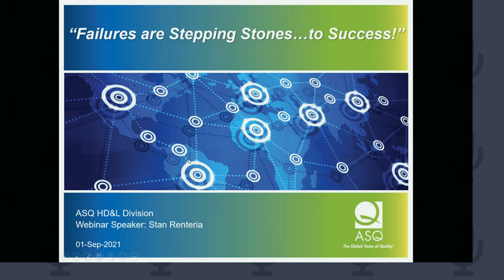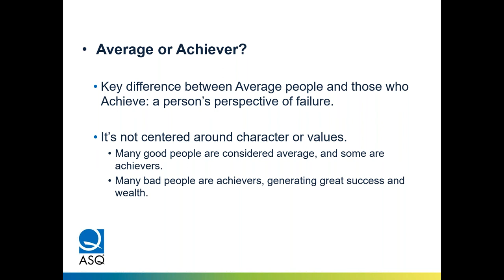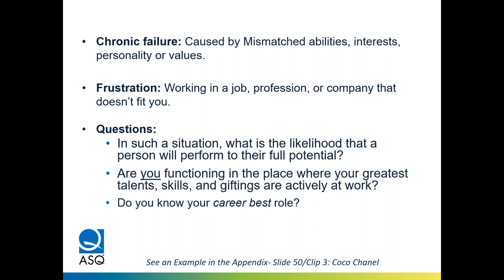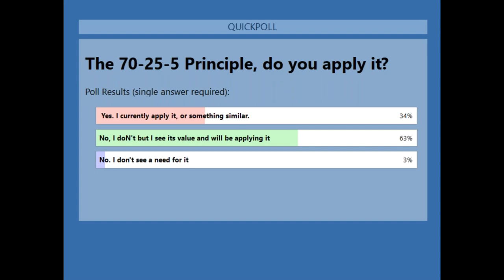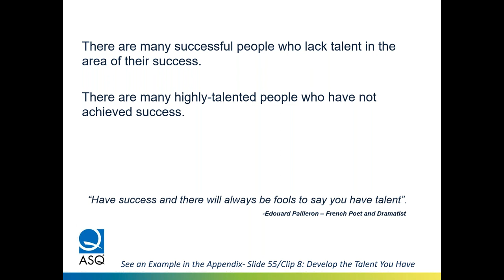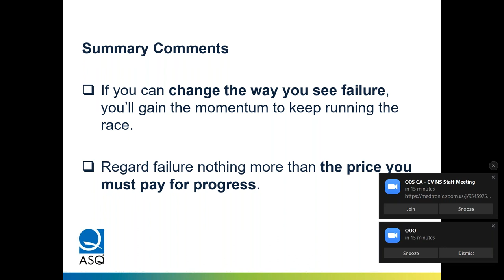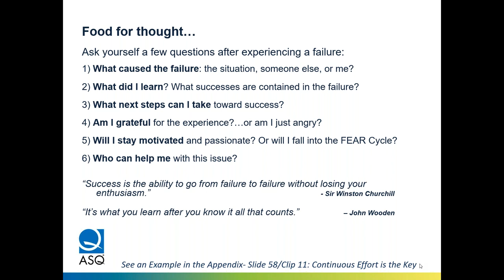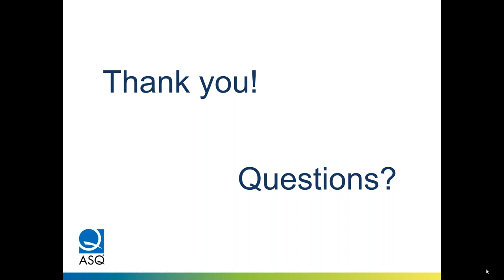Failures are Stepping Stones...to Success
Webinar Title:  "Failures are Stepping Stones... to Success"
Presenter: Stan Renteria
ASQ HD&L Webinar Date: Sept 1 2021